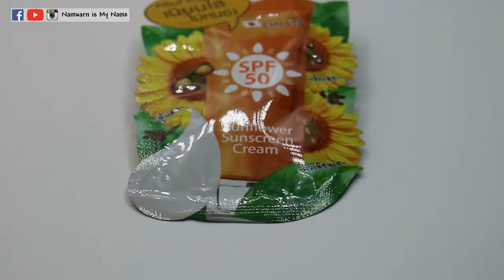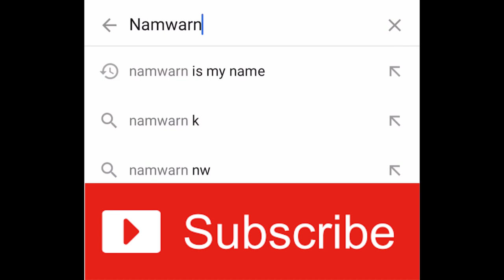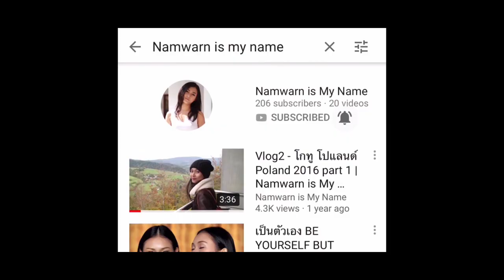REVIEW รีวิวครีมกันแดด Smooto Sunflower Sunscreen | Namwarn is My Name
(TH/EN) สวัสดีค่ะทุกคน วันนี้นว.มารีวิว
ครีมกันแดดสูตรใหม่มาแรงจาก Smooto ค่ะ
ดีจริงไหมดูได้ในคลิปเลยค่ะ
Hi guys! Today's experiment day.
I tried the new Smooto sunscreen, Thai brand,
and made a review for you guys like always.